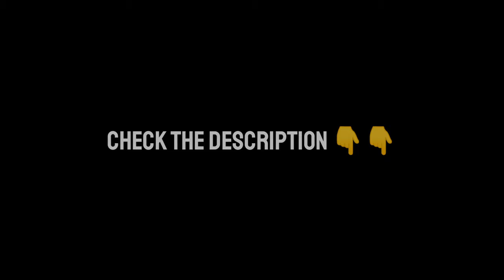YOU DID THIS ! MUST WATCH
So yesterday my 5 subs was completed.I was very Happy because recently my channel crossed 350 views also.

It's all because of you, That's why this video Title is "You Did This" without you its impossible.

And Yes i know  in this video I wrote 5 subs comp because i don't know how to write letters in Minecraft .

Again Thank You very much all🤗